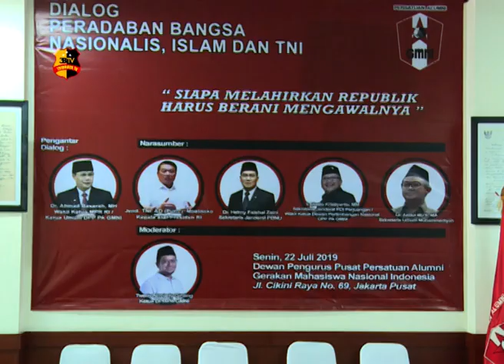PERSATUAN ALUMNI GMNI GELAR DIALOG BANGSA